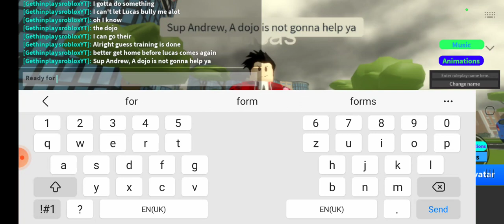Roblox Bully Story Episode 1 ( Andrew vs Lucas )